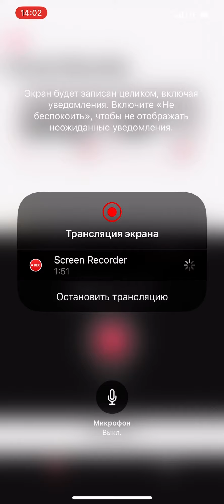Музыка, которая мне нравится 2